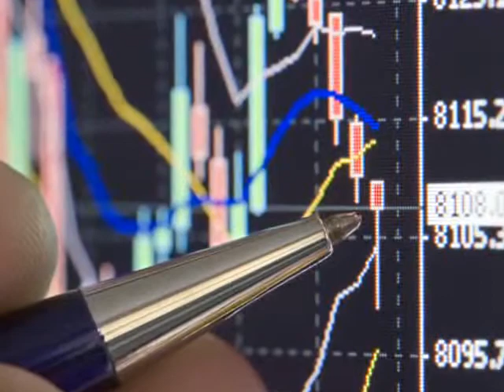Good News and Views - myinboxnews.com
stimulus and stock market economic fronts stock markets have been climbing globally for the last ten days calling for more money and resources to be invested in alternative energy, 2012 space travel scheduled to begin with virgin galactic already putting tickets to space on sale for $200,000, good news, world news, national news, news video,